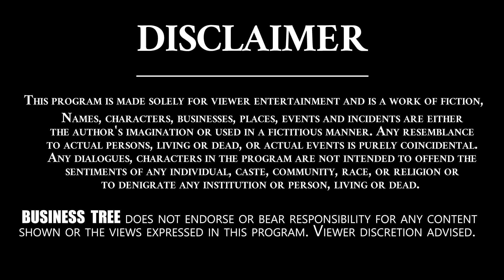Easy Process Of Bank Loans For Your Business | Easy Bank Loan Process | Business Tree